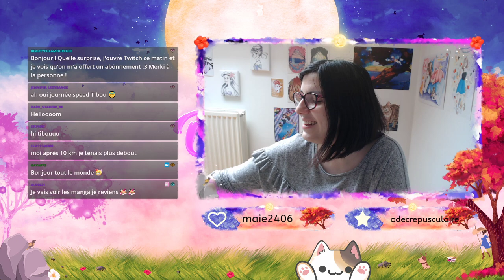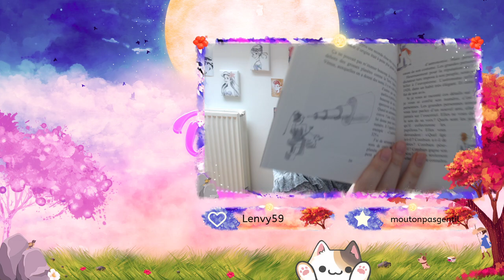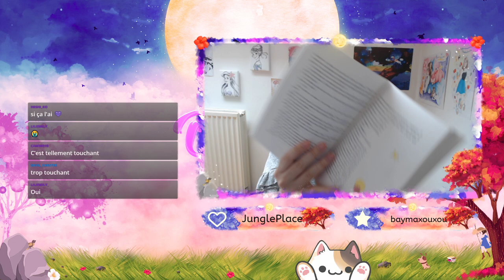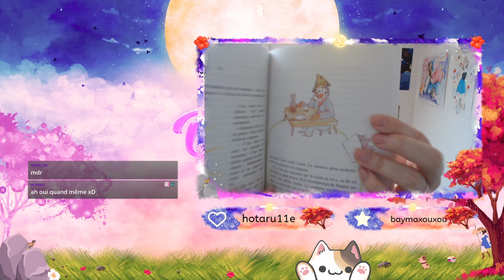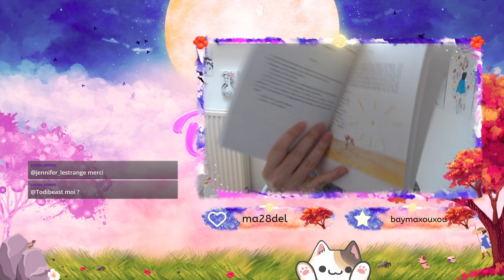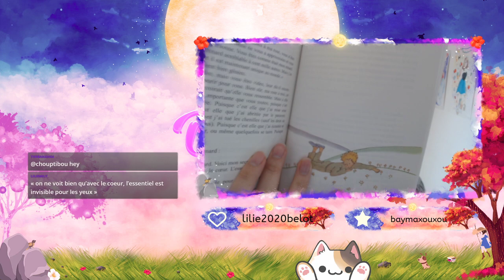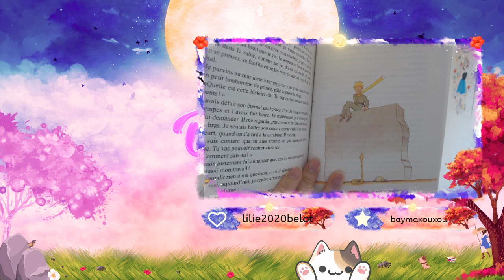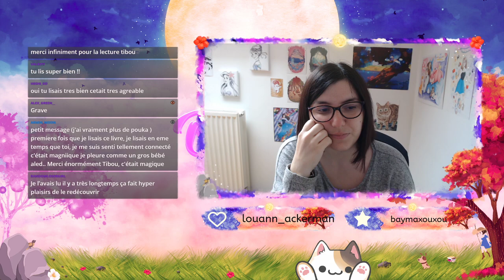Lecture du Petit Prince - Un de mes romans doudous ♥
Lecture du roman du Petit Prince, depuis le temps que j'avais envie de redécouvrir cette petite merveille avec vous, je suis ravie ^^

TIBOUDOUBOUDOU
BP 20080
38001 GRENOBLE CEDEX 1